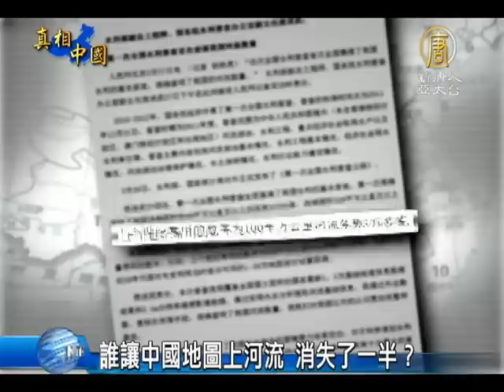【河流消失_中國真相最新新聞】[禁聞]誰讓中國地圖上河流 消失了一半？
【中國真相新聞】(China Breaking News) 中國大陸水利部最新公布《第一次全國水利普查公報》，數據顯示中國河流正在以每年一千條的驚人速度消亡，流域面積在100平方公里及以上的河流，已銳減一半。環保專家指出，中共當局的過度開發資源，以及不可持續的發展政策，是導致中國河流消失、和水資源短缺的主要原因，而日益嚴重的環境問題也為社會不穩定埋下了禍根。【新唐人亞太台2013年4月1日訊】

根據水利部公布的《第一次全國水利普查公報》，中國流域面積在100平方公里以上河流有22909條，而距離30年前上一次普查得出的數量還是5萬多條。這缺失的27000條河流到哪裡去了？

四川省地礦局總工程師、水利專家 范曉：「現在城市不斷擴展，開發區也好，工業區也好，它都會佔用大量土地，很多就用填埋河流來做的。另外就是大部分的水電開發，大量的截水，引水，很多工程也導致河流斷流或者消亡。」

聯合國報告宣稱，中國是全球水資源短缺最嚴重的13個國家之一。「水資源問題」正在成為中國的一個巨大民生問題。官方數據顯示，由於污水排放，中國40%的河流被嚴重污染，20%的河流水質完全無法使用。

四川省地礦局總工程師、水利專家 范曉：「因為現在中國的整個一個發展模式就是一個不可持續的模式，以過度的消耗環境和資源為代價。不光對環境帶來破壞，當然也給老百姓給民眾的生活造成很多問題。只考慮眼前那些利益，這個當然政府是有很大責任的。」

對於中國的河流危機，其實早在十年前就有專家發出「中國河流全面告急」的警告。而一些瀕臨消失的河流，污染的嚴重程度令人怵目驚心。近期更出現黃浦江漂浮1萬6千多頭死豬、四川河流漂浮上千隻死鴨等事件。

而中共新總理李克強最近承諾，在環境污染問題上要更加透明。有分析認為，這是因為，當局已經發現，環境問題正在成為社會不穩定的一個因素。

四川省地礦局總工程師、水利專家 范曉：「至少十幾年來，它（環境污染問題）本身就是一個不穩定一個很重要的因素，很多的 我們看到抗議的事件，公眾的一個他們叫群體事件，就是因為環境問題爆發出來的，每天都非常多的，而且也是很大的。」

《泰晤士報》發表社論指稱，環境污染已經代替過去的徵地糾紛，成為讓中國人最憤怒的問題。河流的消失，對中國既是環境問題，也是個社會問題。